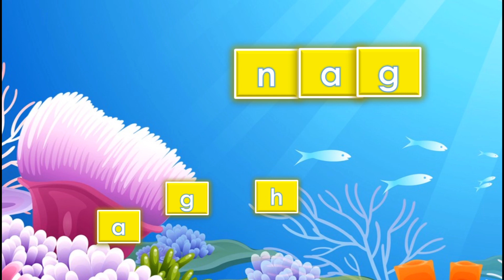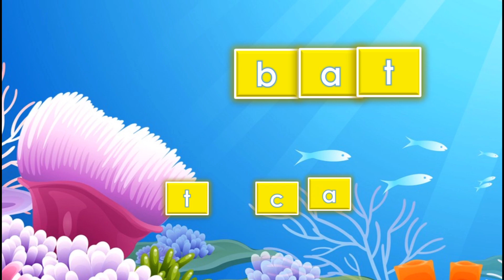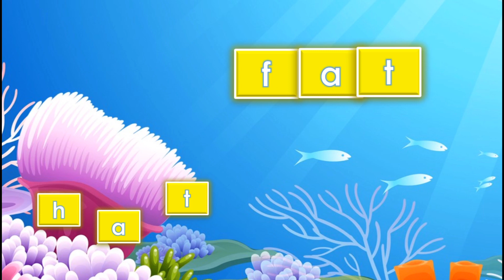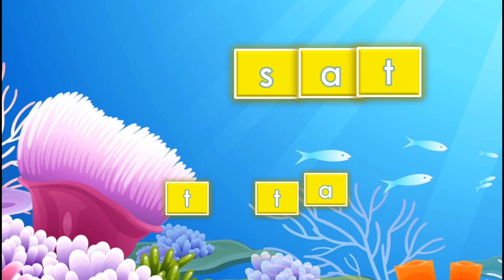LEARN HOW TO READ l CVC Reading -ag and -at l CHUVI AN EDUCATION